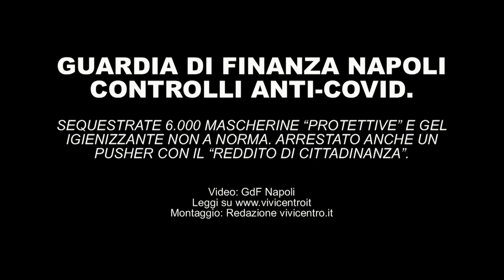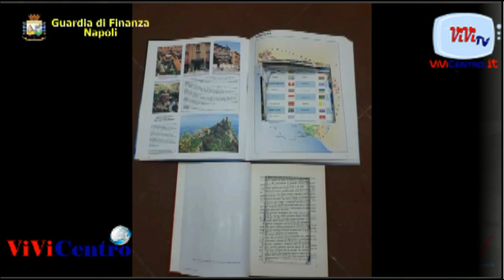GDF NAPOLI SEQUESTRATE 6000 MASCHERINE E GEL NON A NORMA ARRESTATO ANCHE UN PUSHER